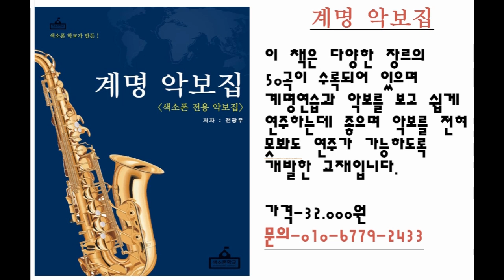[색소폰학교] 비브라토보다 중요한 것 -색소폰강의